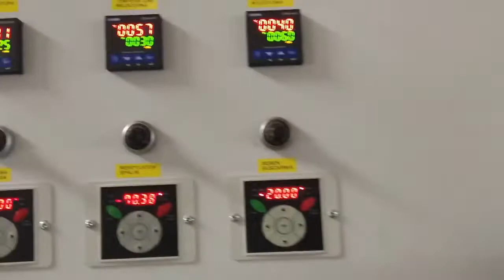барабанные сушилки с теплообменником /drum dryer with heat exchanger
suszarnia biomasy z podcisnieniowym generatorem pirolitycznym
-барабанные сушилки с теплообменником
drum dryer with heat exchanger